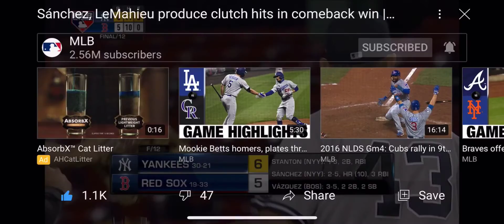Reacting to the Yankees huge comeback VS Red Sox🔥🔥🔥